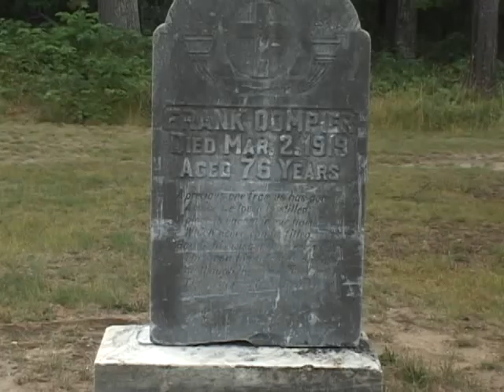soda can kill you